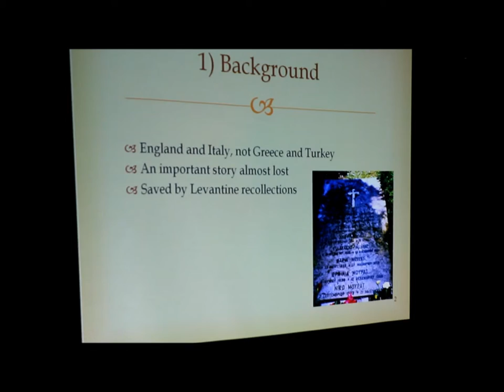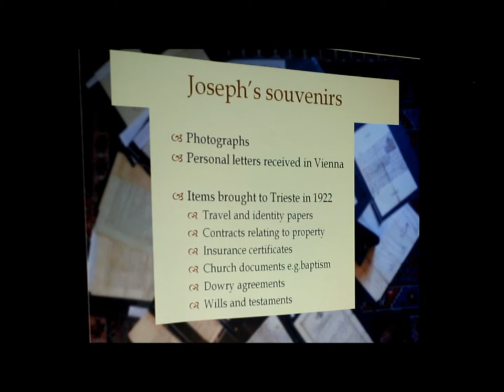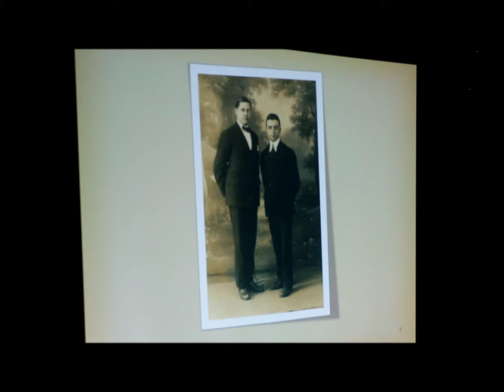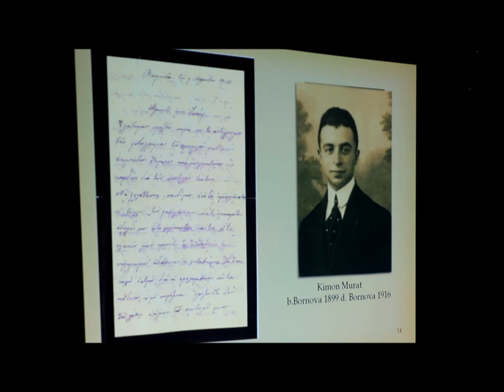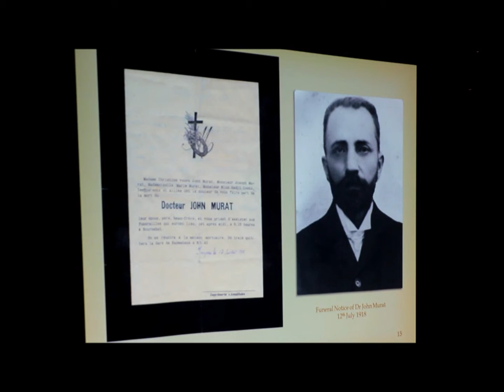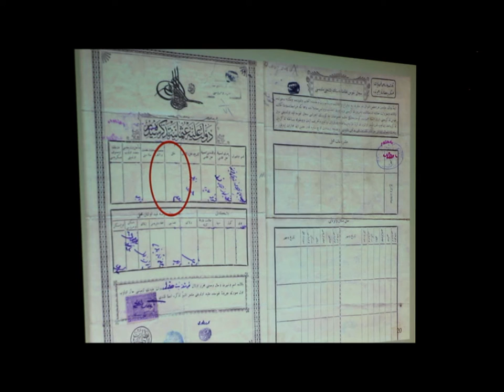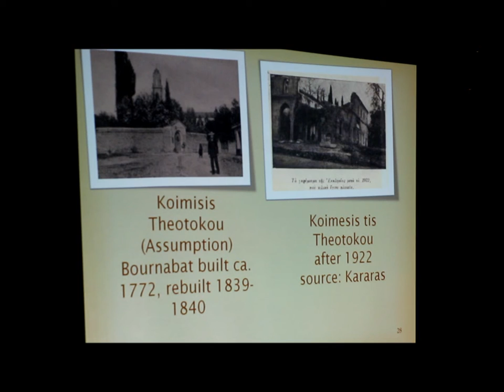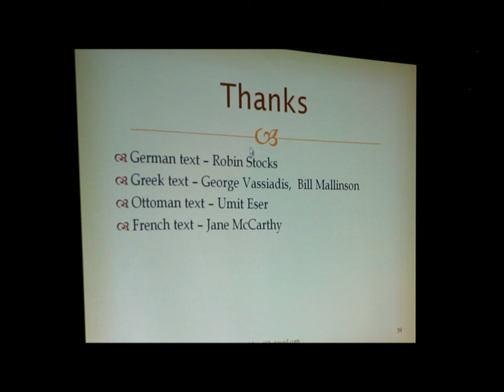Joseph Murat talking about his paternal ancestors, the Murats of Bornova, Turkey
Joseph Murat giving a talk on the Murat family of Bournabat, Smyrna, Turkey and his quest to find more based on surviving family papers written in different languages, at the Royal Thames Yacht Club, London, 4 February 2015